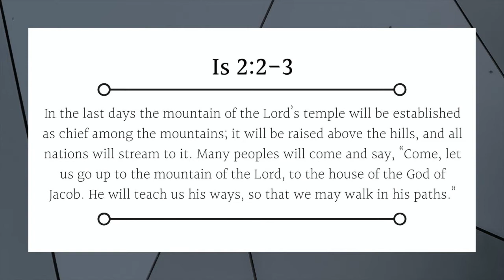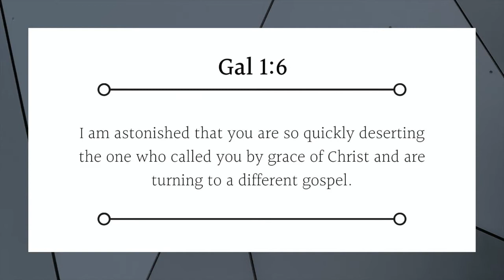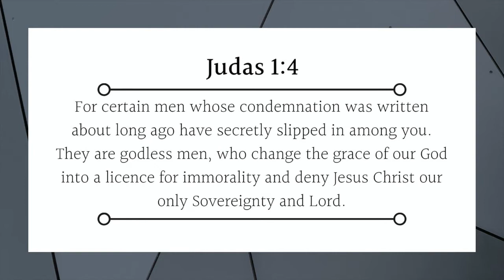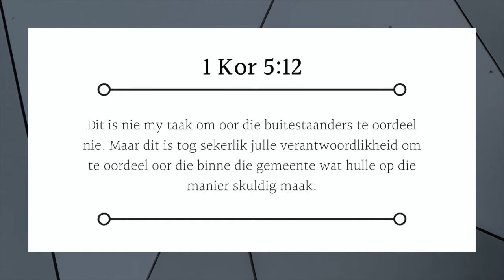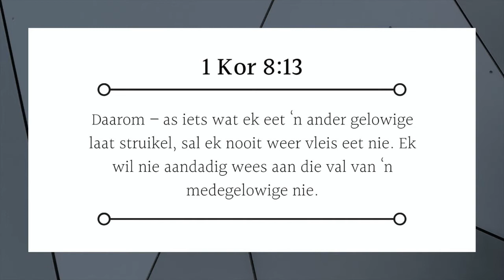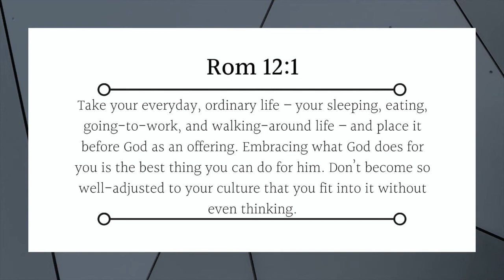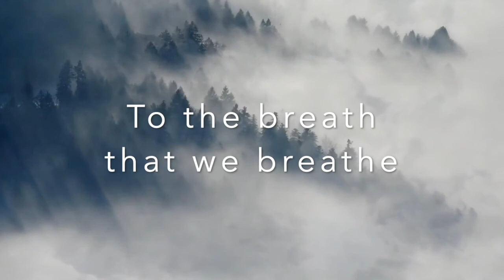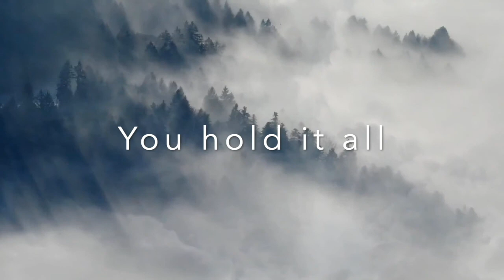Sessie 5 - Gerrit de Lange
Musiek - You hold it all (Travis Ryan)